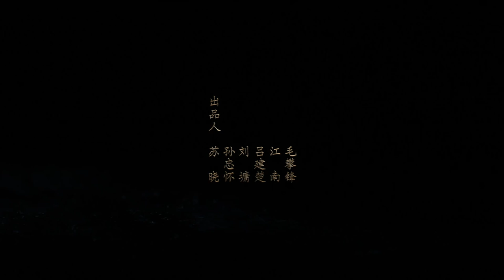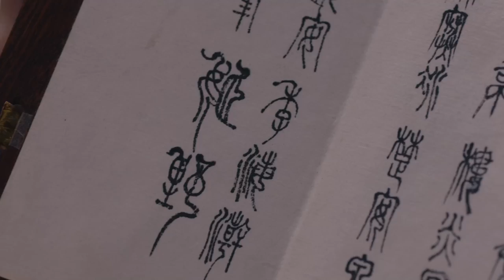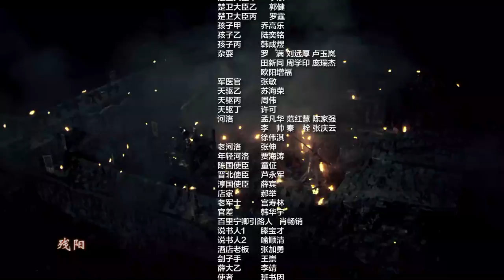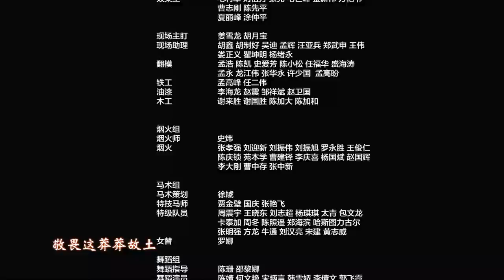[Multi-Sub]《九州缥缈录/Kyushu Misty Record》 08：群雄并立的时代中，一位少年英雄成长（《唐人街探案》《琅琊榜之风起长林》主演刘昊然）古装剧| 剧盒独播剧场